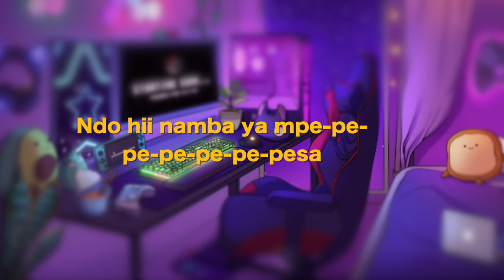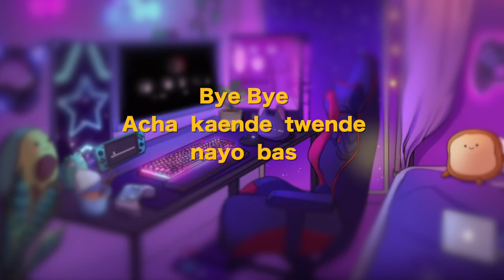DOMANI MUNGA FT SKILLO - KICHELE (LYRICS